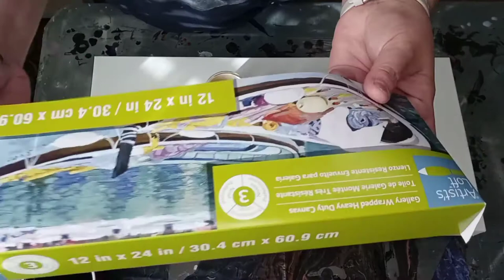Happy New Years! First Pour of 2022. Traveling Straight Pour from Split Cup!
Happy New Year's friends! I'm working on a few new pours this year. straight pours, ring pours, and swipes!

I'm kicking of the new year with black background. Hope you enjoy!

Colors I used:
Rich Espresso - DecoArt
Black - Monte Marte
Neutral Beige - DecoArt